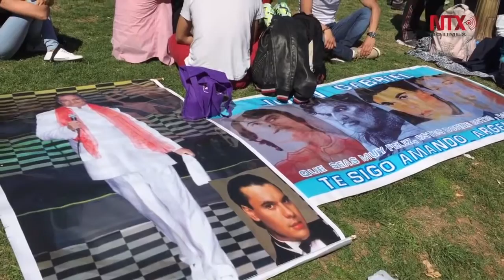Celebran festival mexicano en Buenos Aires